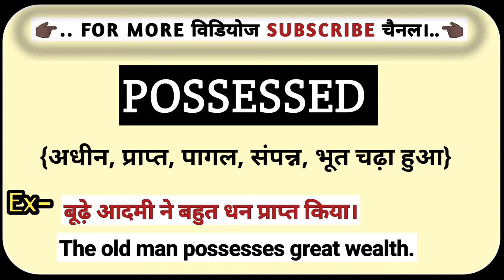Possessed का हिंदी मतलब क्या होता है? || Prossessed Ko Hindi Me Kya Kahate Hai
possessed meaning in hindi
possessed in hindi
possessed का हिंदी में मतलब
possessed ka matlab kya hota hai hindi mai
hindi meaning of possessed